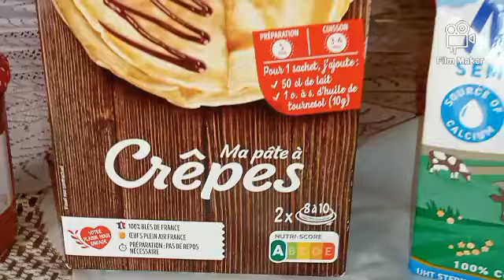Mes Crêpes de Demain, 27 Août 2024... 🤔